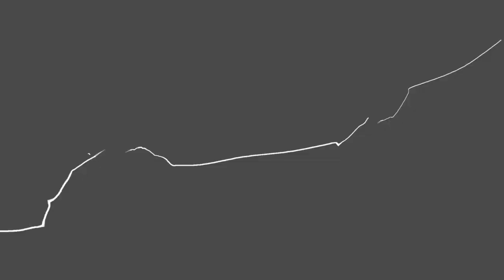NWM X Pools Luminous Phantom (Kazumi/Shaheen) vs MurderJoe (Leo)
Northwest Majors X